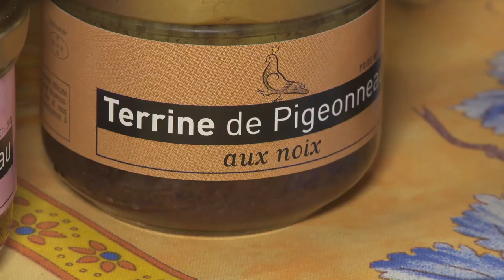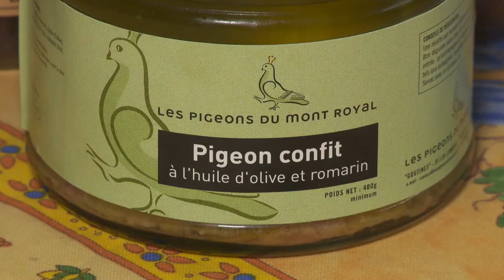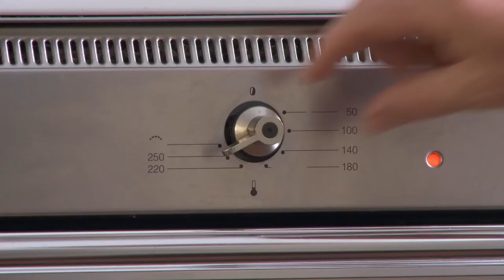TASTE LE TOUR 2013 ep175